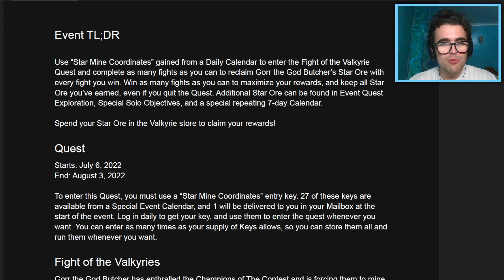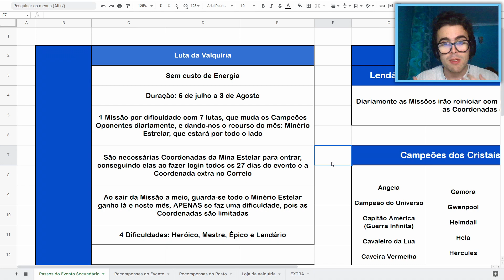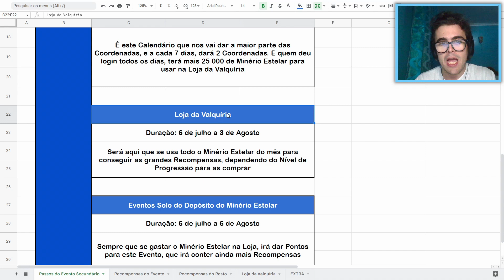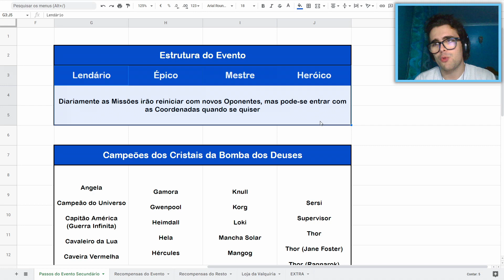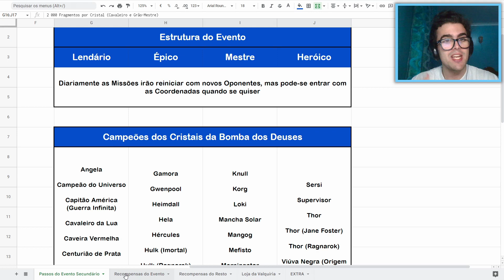Como funciona o Combate da VALQUÍRIA?: Evento Secundário de Julho - MTC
Julho traz a Luta da Valquíria, o novo Evento Secundário, onde precisamos de Coordenadas para entrar no Evento e caçar o recurso principal do mês: Minério Estelar, que servirá de base para usar na Loja da Valquíria!

Este vídeo apenas explica como o Evento Secundário de Julho funciona, mas nos próximos tempos vou lançar mais a explicar todas as Recompensas do Evento e ainda como devem usar o Minério Estelar!

Músicas usadas:
The Best of NCS10 [NCS Mix]: